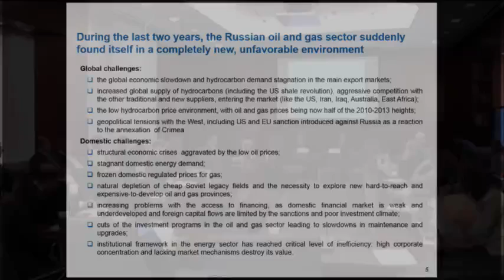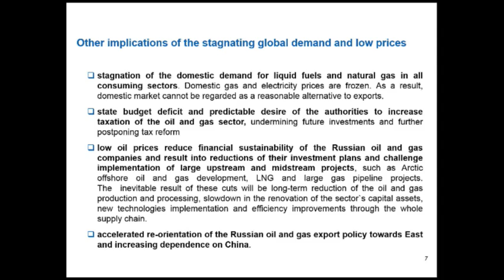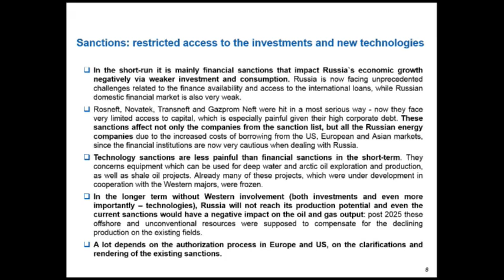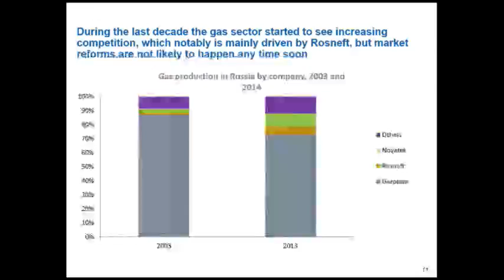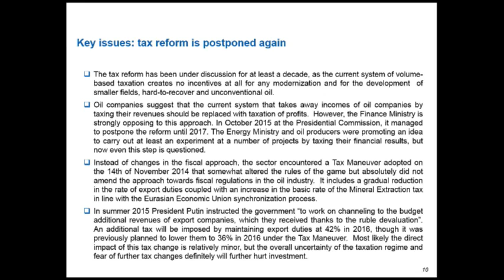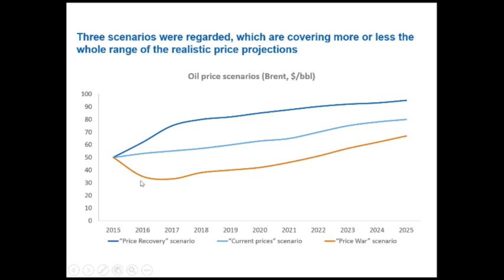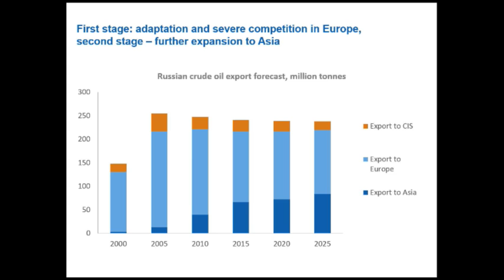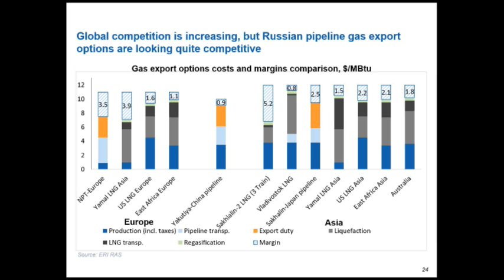Shifting Political Economy of Russian Oil and Gas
Featuring:

Tatiana Mitrova
Head of the Oil and Gas Department, Energy Research Institute (Moscow)

Moderated by:

Edward Chow
Senior Fellow, Energy and National Security Program, CSIS

The CSIS Energy and National Security Program is pleased to host Tatiana Mitrova, Head of the Oil and Gas Department at the Energy Research Institute in Moscow to discuss her latest paper on the Russian energy sector. Russia remains one of the of the world’s largest hydrocarbon resource holders, producers, and exporters. It is a dominant supplier both for Europe and for its neighbors. Russia is now going through an uncertain economic and energy transition. The economic slowdown, ongoing since 2012, was exacerbated in 2014 by the dual external shocks from the sharp decline in oil prices and the implementation of sanctions. Their combination with shifting markets for Russia`s exports is spurring dramatic and impactful changes in the Russian domestic oil and gas strategy. These changes, while not yet complete or conclusive, will impact geopolitics, energy security, oil and gas investment and global hydrocarbon market dynamics for the near to medium future. Mitrova will present the initial findings of her research on how the Russian oil and gas sector is evolving, including an examination of future potential changes under a range of oil price scenarios and potential ways Russia might use to overcome those challenges.